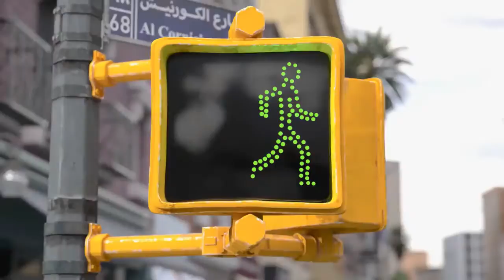2 Mins Short Gratitude Story for Kids Help Others Value humanity and Time {Must Watch}3929